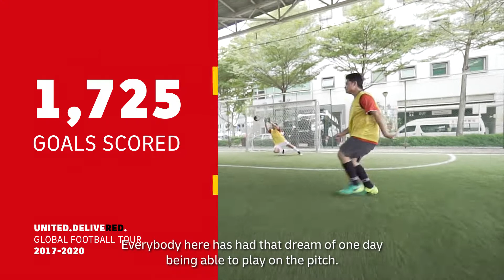DHLUnitedDelivered 2019/20 – Global Football Tour Wrap Up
Thank you to the thousands of you who took part in the DHL Global Football Tour over the last 3 seasons!
1 football
111 countries
268 matches!

About this channel:
Welcome to the official YouTube channel of DHL, the global market leader in the logistics industry and The Logistics company for the world. In our videos, we guide you through our work space and show you moments of achievements and innovations with our partners.